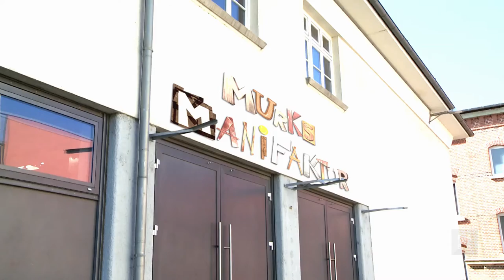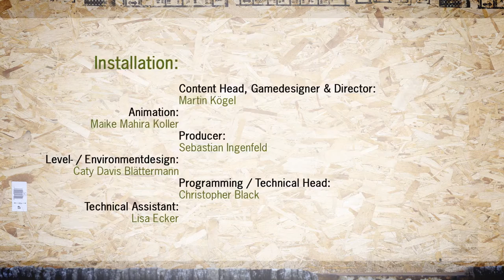Murks Manifaktur (ITFS 16)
Pfuschen Sie Ihren Handwerkerkollegen in Murks interaktiver Gaminginstallation ordentlich ins Handwerk! Die Branche ist hart und die Konkurrenz groß, also lassen Sie sich nicht lumpen und sammeln Sie bares Geld.

STAB /CREDITS:
Regie: Martin Kögel
Technical Directing: Christopher Black
Audio-Interaktion / Sounddepartment: Dirk Handreke
Animation: Maike Mahira Koller
Producer: Sebastian Ingenfeld
Sprecher: Lea Beie, Jens Lamprecht
Konzeption Level & Realset: Caty Davis Blättermann
Tracking TD: Lisa Ecker
Produktion: Filmakademie Baden-Württemberg GmbH